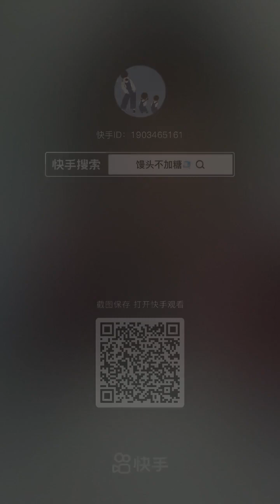white shved ice chunks eating asmr || full video